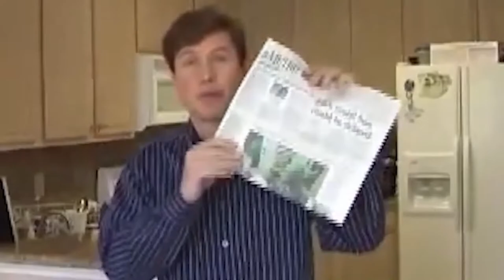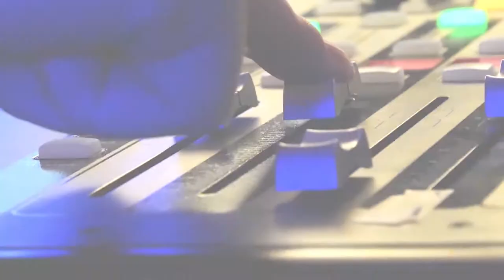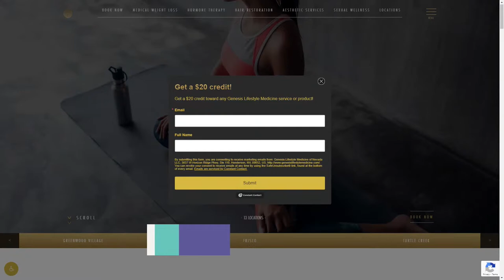Dr. Alex Spinoso | The Jeff Crilley Show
Today on The Jeff Crilley Show, Jeff sits down with Dr. Alex Spinoso with Genesis Lifestyle Medicine.